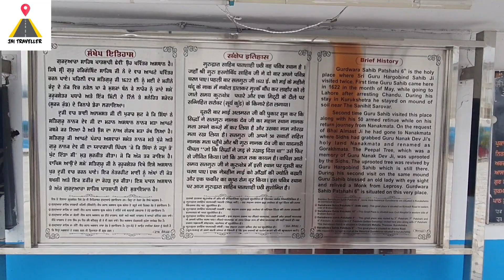Gurudwara |Sahib Patsahi Chhevi | Shri Hargobind Sahib (Kurukeshetra)